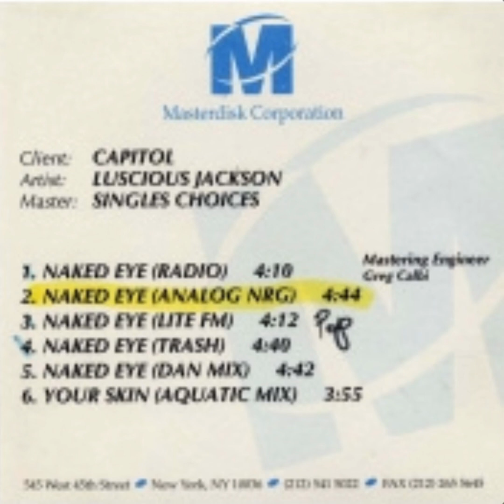Luscious Jackson - Naked Eye ( Lite FM )